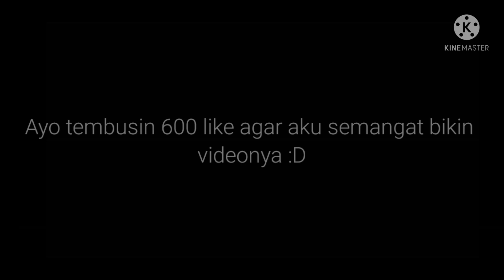"Padahal ini Hari Ulang Tahunku..." ||Haha telat_= ||Prank? ||Gacha Club Youtuber Story✨~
Hewo Chù
welcome back

ya telat gara2 jaringan_=

See ya :]